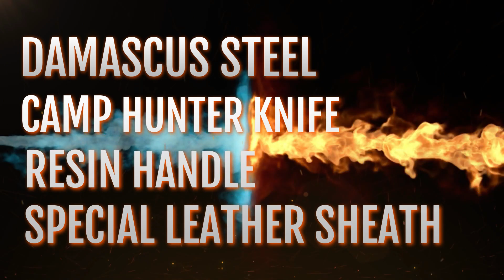Razorback Hunter KnifeHand Forged Damascus Camping Knife Utility Knife Hunter Knife Handmade Knives